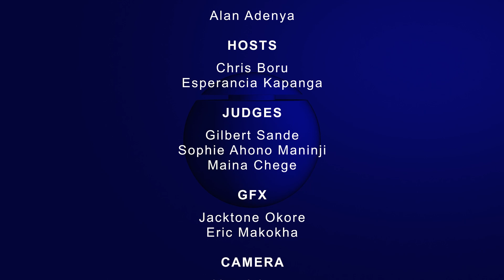GDC SEASON 9 Wareng High School vs Kapsabet High School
MOTION: The government should limit companies' ability to replace workers with technology.